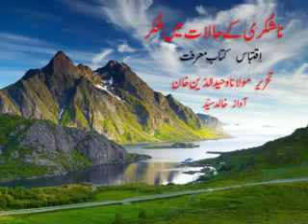MUSHKIL HALAT MEIN SHUKAR by MOLANA WAHIDUDDIN KHAN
Short Audio Lectures by Maulana Wahiduddin Khan, Narrated by Khalid Syed